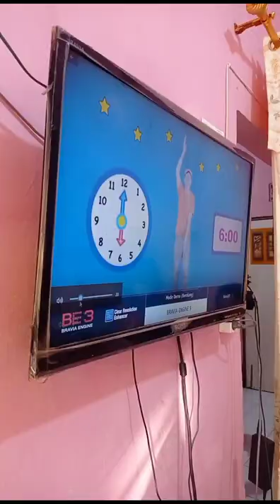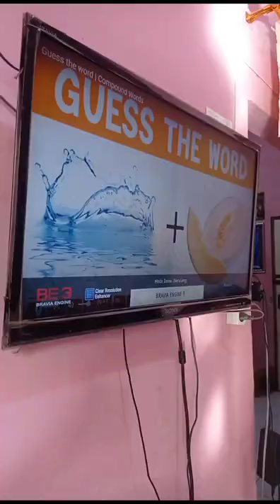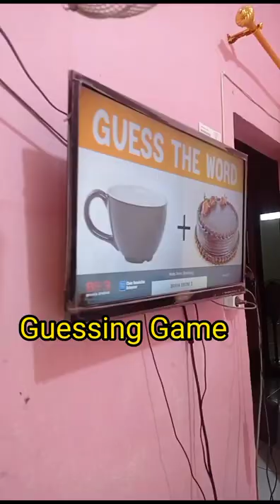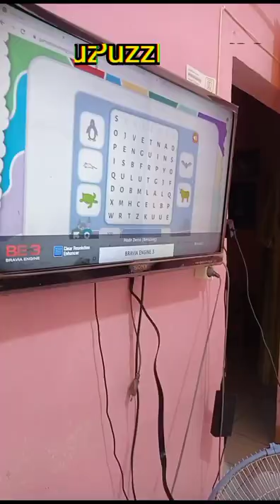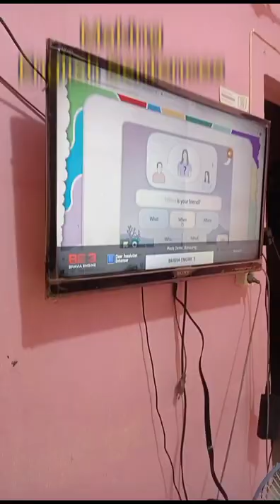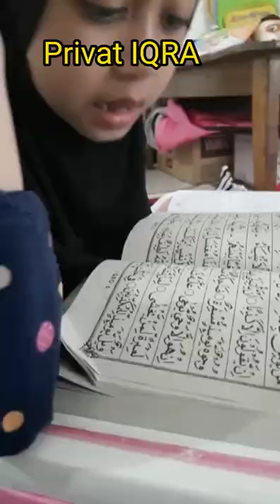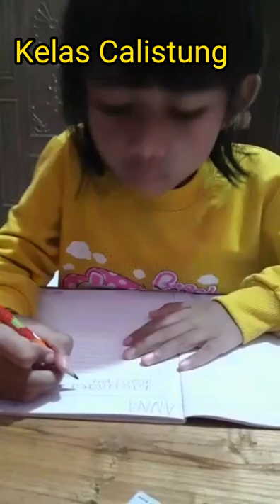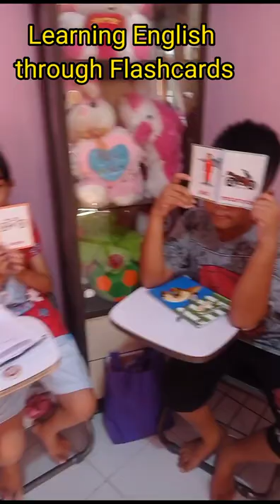Bimbel Super Class Pulang Pisau (TK, SD, SMP, SMA & Mahasiswa / 25,26 & 27 Agustus 2022)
Telah dibuka bimbel Super Class cab. Pulang pisau melayani bimbingan bahasa Inggris, matematika, fisika, kimia, calistung, iqra dan membaca al quran, dll untuk level TK, SD, SMP, SMA, Mahasiswa & sederajat. Pembelajaran berbasis multimedia dan dibimbing oleh instruktur berpengalaman dan telah tersertifikasi. tersedia kelas offline (tatap muka) dan online via Google meet.. Yg berminat bisa isi link berikut ini atau langsung datang ke komp. Marina permai (pateja) blok. B no. 52 rt. 15 kota Pulang Pisau atau bisa chat di WA